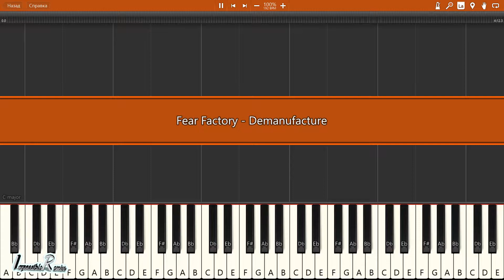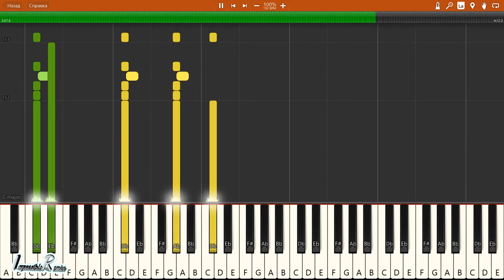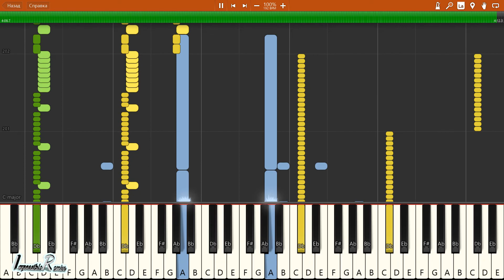IMPOSSIBLE REMIX - Fear Factory - Demanufacture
Fear Factory - Demanufacture - IMPOSSIBLE REMIX